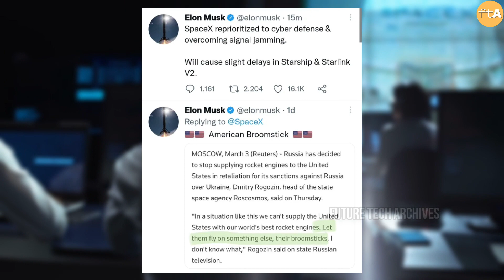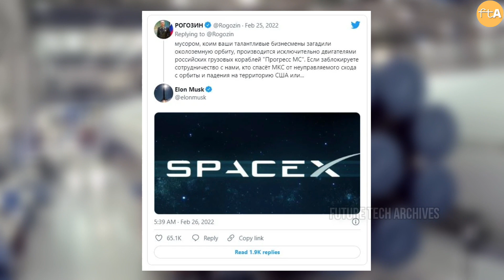SpaceX Just Launched Super Heavy Starlink Satellites In March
In This Video We Are Going To Share About SpaceX's Just Launched Super Heavy Starlink Satellites

SpaceX successfully launched a new batch of Starlink internet satellites on Wednesday (March 9), marking the company's 10th launch in as numerous weeks.
A two- stage Falcon 9 rocket launched 48 Starlink satellites into path from Cape Canaveral Space Force Station in Florida at 8:45 a.m. . The rocket's first stage also returned to Earth for a smooth touchdown at ocean on the SpaceX drone ship A Shortfall of Gravitas.

If you’re new to this channel, welcome to “Future Tech Archives”. This channel is all about Elon Musk-related news and updates. We do our best to create the best inspirational and informative videos so you can get up to date with the latest news of the tech world and what are the next big things Elon musk working on.